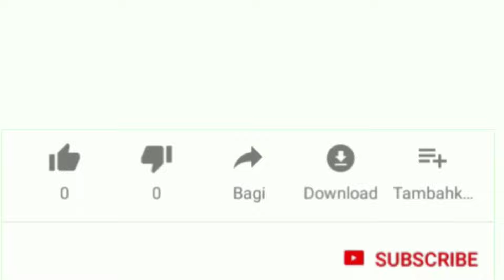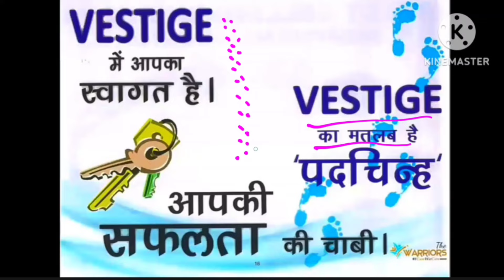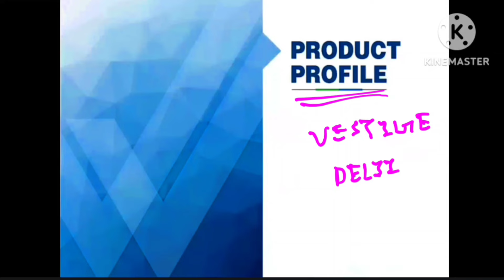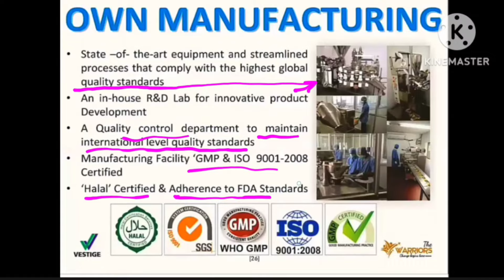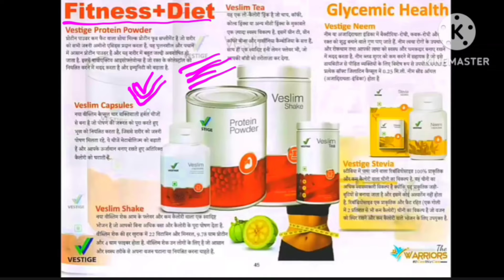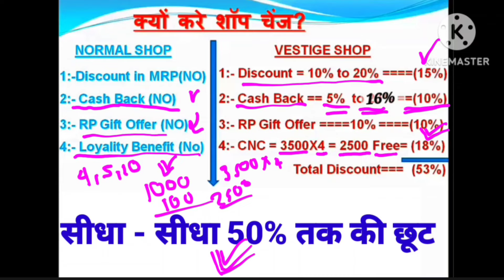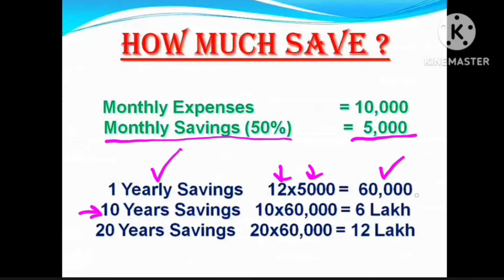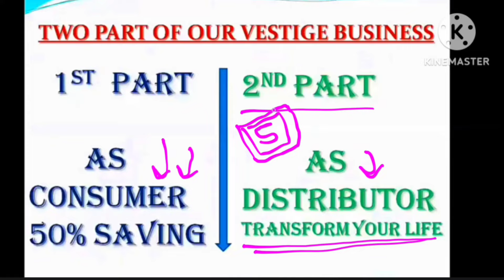Vestige का Business Plan In Hindi | Vestige 2024| vestige products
Query resolve :-

vestige company
vestige marketing Pvt limited
vestige business plan in hindi 2024
vestige 100 pv plan
vestige as a career
vestige business
vestige business plan in hindi
vestige business kya h
vestige income plan
vestige income
vestige kya hai
vestige ka plan

All the information are source from Google/Internet. I Don't sure that all the information are 100% true. The information provided here is for your own use